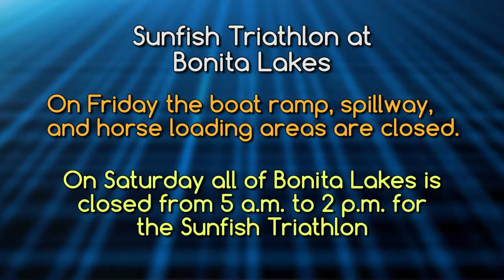Mississippi Mornings #2 7-12-2013